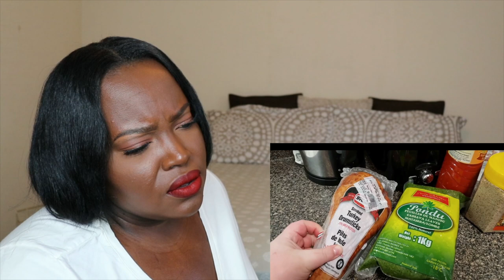foodie beauty plus size/tent size haul | reaction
Open….